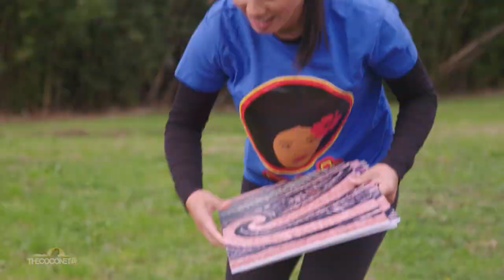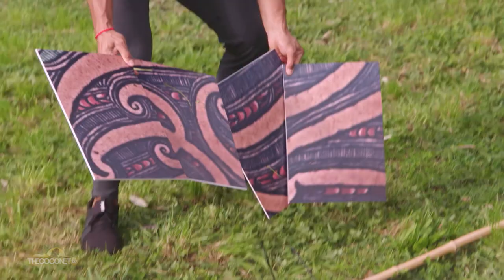Know Your Roots - Episode 2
Fresh presents 'Know Your Roots' where 8 urban NZ celebrities battle it out Maori & Pasifika styles in a bid to not be the Most Plastic Poly present.

Which of our celebrity contestants will gain immunity and avoid elimination? Will our contestants be able to work in teams to make it through to next week??

A strong rivalry forms between 2 of our more aggressive contestants 😂